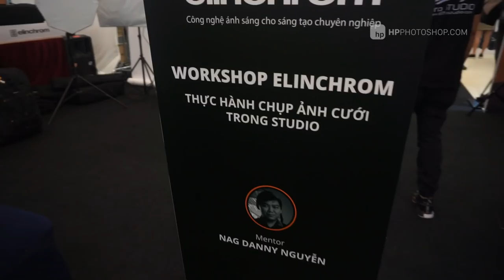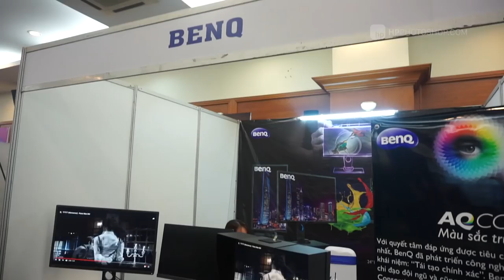Nhiếp ảnh là con đường đau khổ ????